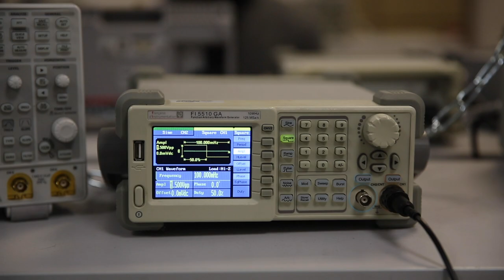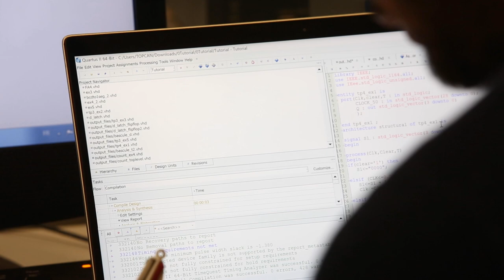Spécialité [Ei-2I] Électronique et informatique industrielle de Polytech Sorbonne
La spécialité Ei-2I proposée par Polytech Sorbonne forme des ingénieurs spécialisés en systèmes électronique-informatique (embarqué, objets connectés, systèmes intelligents,...) par la voie de l'apprentissage. La pédagogie repose sur la réalisation d'applications concrètes à travers des projets académiques (un quart du volume horaire) et les missions réalisées en entreprise. Celles-ci gagnent en complexité à mesure que l'apprenti progresse et acquiert de l'autonomie.

Un des objectifs de la formation est de permettre à des jeunes issus de filières technologiques (IUT, BTS) d'acquérir une formation d'ingénieurs par le biais de l'apprentissage. La formation mise également sur la diversité des parcours, des nationalités, de l'expérience,...

L'acquisition des compétences professionnelles permet aux apprentis d'être rapidement opérationnels sur le marché du travail.

Au cœur de la première université française avec des laboratoires de recherche de renommée internationale. Portée par un écosystème fondé sur la qualité des enseignants-chercheurs, une étroite relation avec les entreprises et une large place faite à l’innovation, l’école Polytech Sorbonne combine l’ensemble des sciences qui peuvent nous permettre de faire face aux défis de demain.